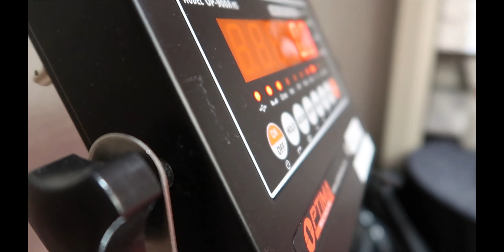How Marvin Vettori made weight twice in 30 days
On May 13th, Marvin Vettori was supposed to face Karl Roberson at UFC Jacksonville.
The fight did not happen, and he had to make weight again, thirty days later.
In this video, Marvin's S&C and I analyzed our ideas on how to properly manage weight with a 52 weeks a year approach, and what are the main mistakes a professional athlete can make.